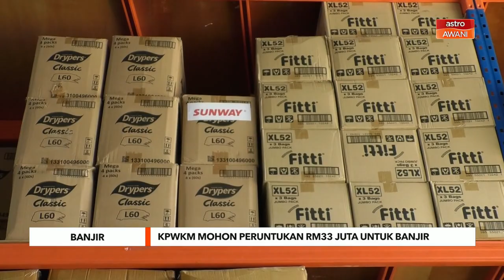Banjir | KPWKM mohon peruntukan RM33 juta untuk banjir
Kementerian Pembangunan Wanita, Keluarga dan Masyarakat (KPWKM) memohon peruntukan tambahan RM33 juta dari Kementerian Kewangan sebagai persediaan menghadapi gelombang kedua banjir.

Menurut Timbalan Menterinya, Datuk Siti Zailah Mohd Yusoff, peruntukan tersebut untuk membeli barangan keperluan serta makanan untuk dihantar ke depo simpanan dan pangkalan hadapan